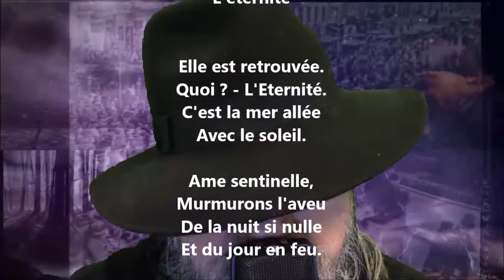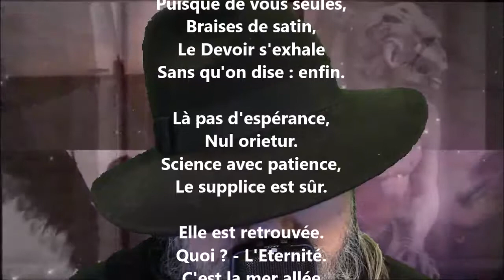L'éternité - Arthur Rimbaud lu par Yvon Jean